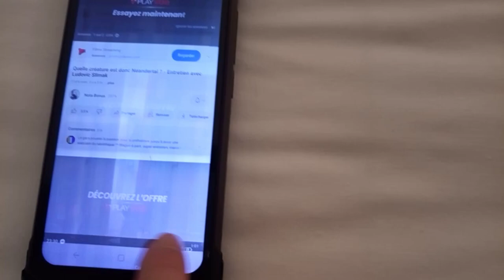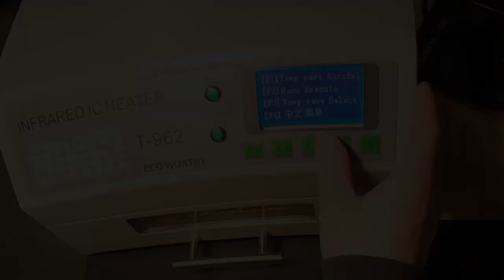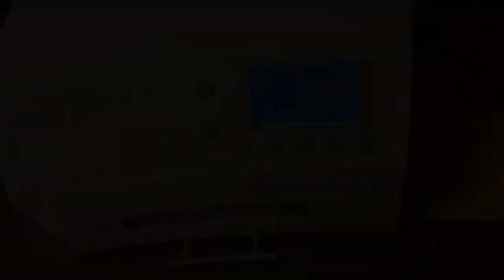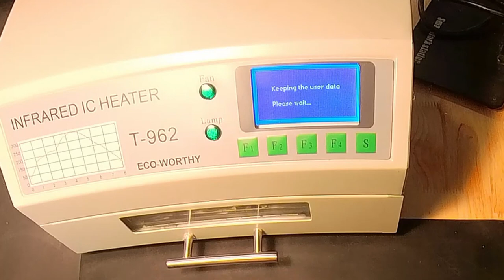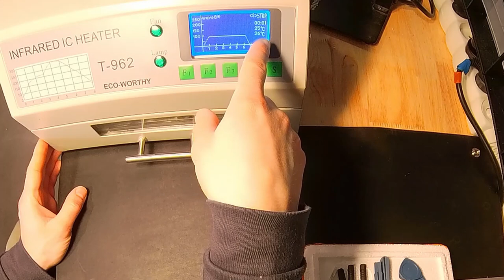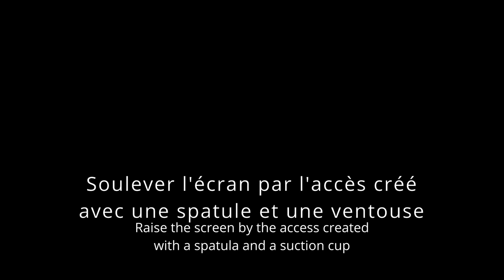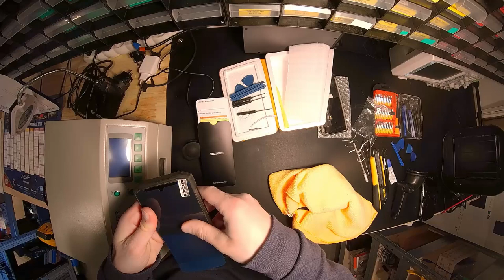Dooge S98 Pro - Remplacement écran (Screen replacement)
Remplacement du tactile et LCD
LCD and Touch Screen replacement
Doogee S98 Pro
Le problème est apparu 2 mois après utilisation (très respectueuse) du téléphone. J'ai eu un remboursement de 50€ de la part de Bangood, site sur lequel je l'avais pris en précommande). Je n'ai pas eu de retour satisfaisant de la part de Doogee, ils m'ont juste envoyé une dizaine de go de fichiers pour remettre à zéro le firmware du téléphoen en me disant qu'ils ne traiteraient pas de problème matériel.

L'écran acheté et reçu en moins de 2 semaines :
Ensemble écran tactile LCD de remplacement, 6.3 pouces, avec colle, pour DOOGEE S98 / S98 Pro, Original